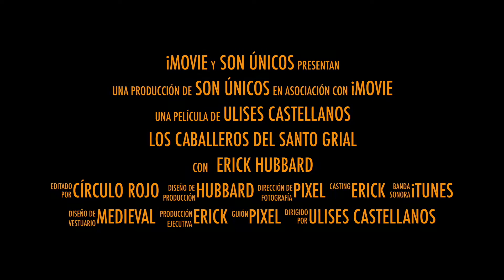Santo Grial / Pixel 70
Los Caballeros del Santo Grial.

Entre reyes, princesas, caballeros y grandes batallas nace la pasión por la época medieval.

La época medieval o edad media es el periodo histórico de la civilización occidental, entre el siglo V y el XV.

Es la combinación en la diversidad y la unidad, donde la diversidad fue el nacimiento de las primeras naciones y la unidad procedía a la religión cristiana, que se impuso en todas partes, esto significa que la edad media fue el periodo en el que apareció y se construyó Europa.

En la época medieval las órdenes de caballería forjaban a los grandes héroes. ¿Qué es una orden de caballería? Son grupos creados por los grandes monarcas feudales europeos, que imitan el modelo de las órdenes militares nacidas en tierra santa durante las cruzadas, dando origen al código de caballería, el cual deben cumplir aquel que es ordenado caballero.

En nuestros días la magia del cine nos ha envuelto en la fantasía del medievo, con películas de aventuras, con hermosas damas de largas cabelleras, reyes esplendidos, caballeros de armaduras brillantes y seres  fuera de la razón como los dragones.

En México existe varias órdenes de caballería, sin embargo hay una que sobre sale del resto, la Orden de los Caballeros del Santo Grial, una orden que cuenta con más de 40 miembros, que basa su código de caballería en los antiguos Caballeros del templo de Salomón (Caballeros Templarios), esta orden nació en la Ciudad de México en octubre del 2012, realizando combates escénicos medievales.

La otra orden forma parte  del primer espectáculo medieval en México y Latinoamérica llamado “KAMELOT, EL CATILLO DEL REY”, presentándose en diferentes locaciones de la Cuidad de México y lo largo del país, se presentaron en el XV Festival Internacional del Desierto en San Luis Potosí, en la exhacienda de San Miguel Regla, en el exconvento del Desierto de los Leones, en el Festival de Rock Metal Hell & Heaven, en el cual este año estarán presentándose por segunda ocasión, también se encuentran realizando presentaciones en el restaurante Saks sucursal Tlalpan. La orden lleva colaborando con “Kamelot, el Castillo de Rey” casi cuatro años, no obstante el espectáculo está próximo a cumplir once años de trayectoria.

Este grupo de caballería trata de rescatar los grandes valores humanos, como la justicia, la lealtad, la humildad, la fe, el valor y el respeto, dando como resultado mejores personas hacia una época donde estos valores son escasos, ellos son el puente que conecta la realidad con la fantasía, ellos hacen de su vida una aventura de película.

Ellos son los Caballeros del Santo Grial y las imágenes son de Erik Hubbard